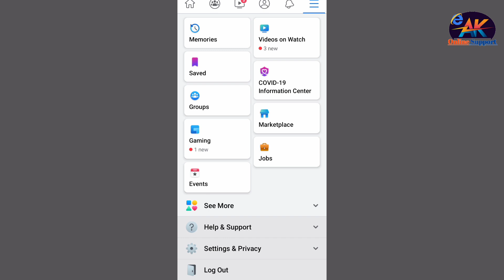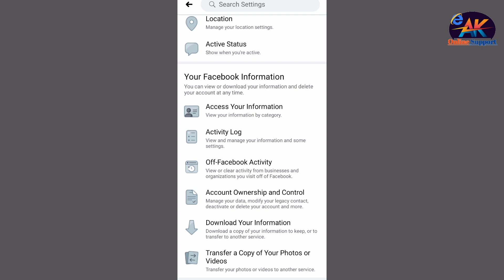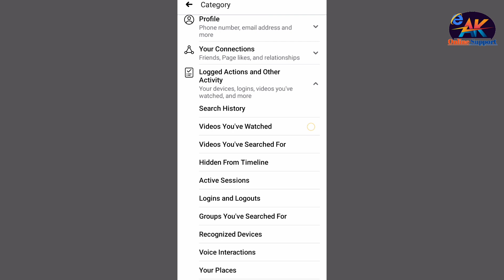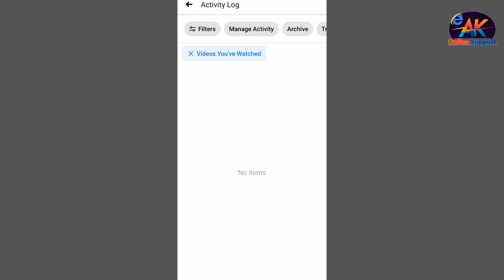Facebook watch video history delete | Facebook watch video history delete in mobile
Facebook watch video history delete | Facebook watch video history delete in mobile | Facebook watch video history delete kaise kare 2020

Friends, aaj ki is video me maine bataya hai ki Facebook par video watch history delete kaise karte hai. Mai umid karta hu ki ye video aap sabhi ko pasand aayegi. Thank you so much.

Your Queries -
1. Facebook watch video history delete kaise karte hai
2. How to delete facebook watch video history in mobile
3. Facebook par video watch history kaise delete kare
4. Facebook video watch history delete 2020
5. Facebook

My Recommend Products & Gears For YouTubers -